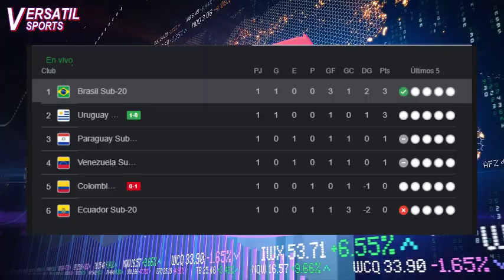ASI REACCIONA PRENSA SUDAMERICANA a VICTORIA de URUGUAY vs COLOMBIA SUDAMERICANO SUB 20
La selección de Uruguay derrotó 1-0 a la selección Colombia, en la primera jornada del hexagonal final del sudamericano sub 20.
El único gol del partido lo anotó Facundo González en el minuto 78 tras aprovechar un rebote del portero colombiano Marquinez.
con el resultado Uruguay se ubica segundo en el grupo con tres puntos los mismos de Brasil quien va primero, mientras que Colombia queda en la quinta posición con cero puntos.
Pero cómo ha reaccionado la prensa sudamericana a la victoria de Uruguay sobre Colombia